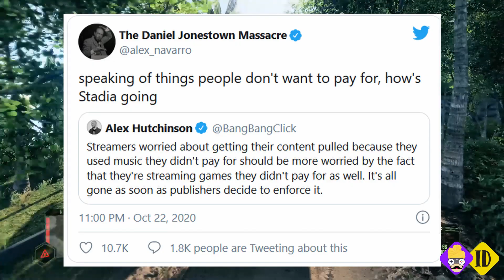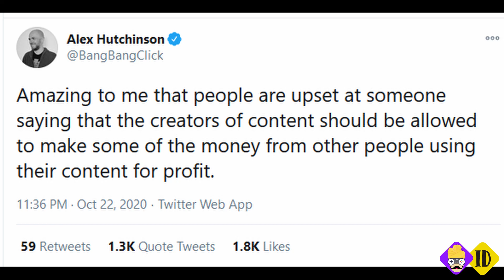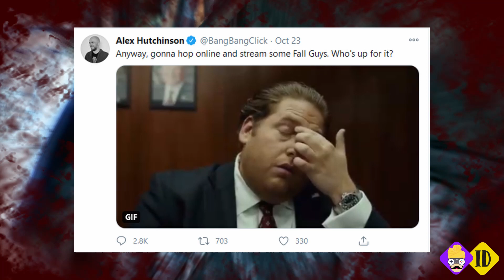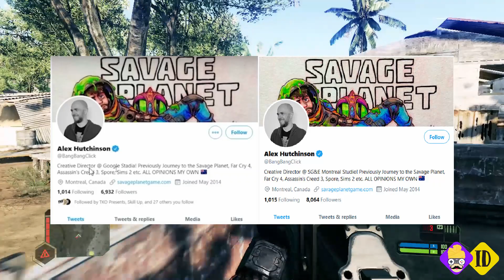Stadia Creative Director wants Game streamers to pay for streaming games | Let's talk Games Ep-3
Should you pay for streaming video games. According to one developer, yes. This isn't the only time he's said something controversial, so I'll be discussing the problems with this statement
I upload new content on my channel on a weekly basis. I look forward to your feedback to my channel, so do leave your comment on what you like, what you don't like and what you would like to see.

About Illegaldesi
Illegaldesi has been created keeping the indian gamers and the indian gaming scenario in mind. As a gamer I love this hobby and it is my goal to help as many people as possible enjoy this wonderful pastime. I will be regularly putting out gaming news, new game reviews and other game related content on this channel.